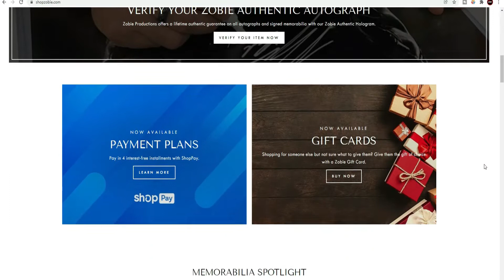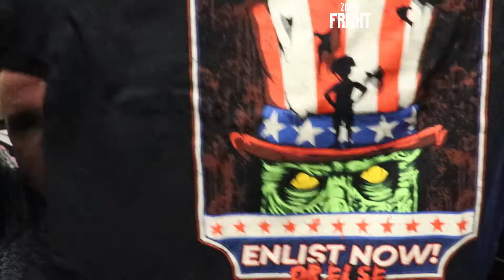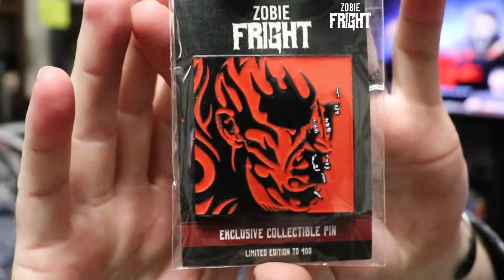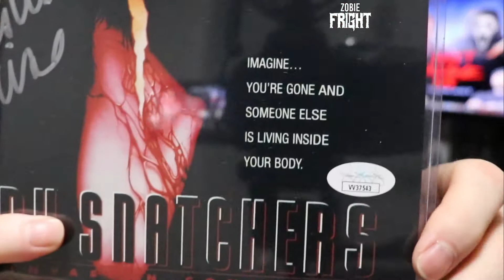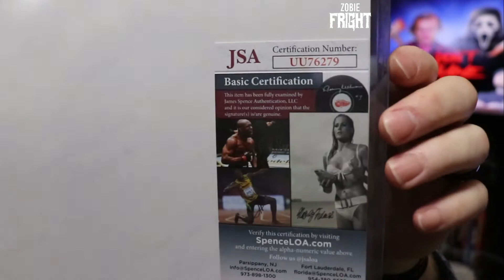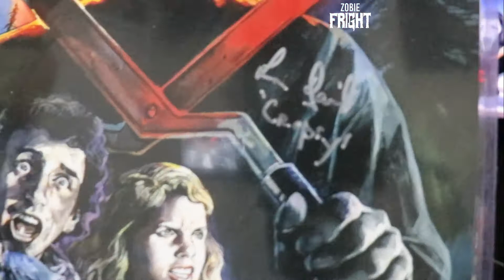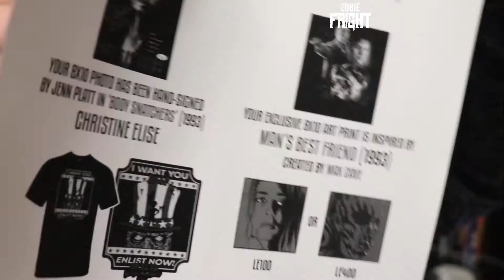unboxing the March 2022 Zobie Fright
I do not gain any funds from the intro/outro music played on in this video.

I claim no ownership of IMAGE property used in this video.